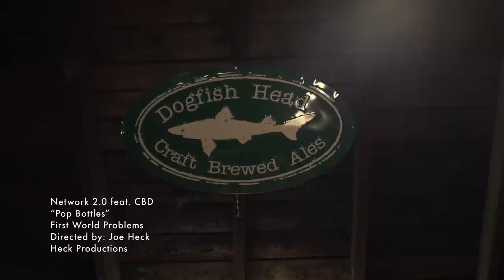Pop Bottles - 2013 Off Centered Film Festival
2013 Dogfish Head Off Centered Film Festival entry